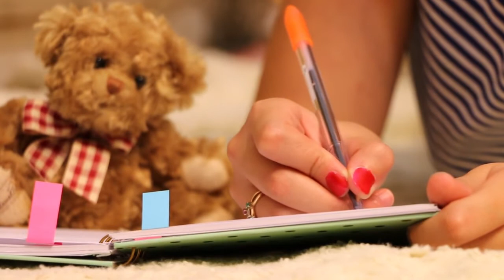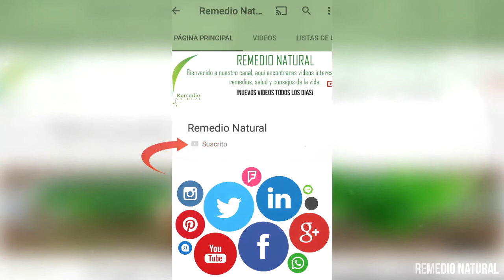💅 EL TRUCO CON VINAGRE EN LAS UÑAS que está volviendo locas a las mujeres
Las mujeres a la hora de invertir en su cuidado personal invierten muchísimo dinero al año, entre cabello, cuidado de la piel, ropa, y sobre todo las uñas, la verdad es que forma parte de la feminidad, de lo genuino de ser mujer.  Las uñas por su parte representan una de principales cartas de presentación, es importante mantenerlas siempre cuidadas y bonitas, pues hablan muy bien de ti.

uñas acrilicas
uñas decoradas
uñas 2020
uñas postizas
uñas de colores
uñas negras
uñas acrilicas 2020
uñas rojas
uñas amarillas
uñas acrilicas
uñas azules
uñas azul marino
uñas azul rey
uñas acrilicas blancas
uñas enterradas
uñas de los pies pintadas
uñas de acrílico
uñas diseño
uñas a domicilio
uñas a la francesa
uñas a la moda
uñas a mano alzada
uñas blancas
uñas bonitas